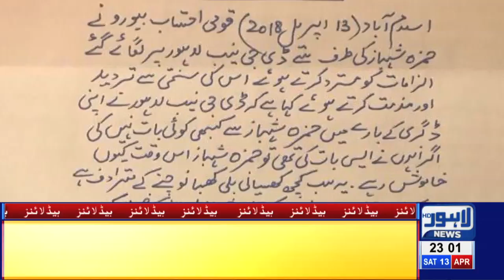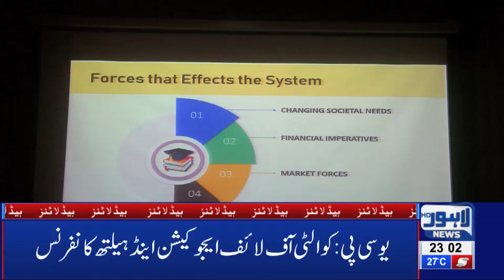Latest and Trending Fashion Clothes for Women | 11 PM Headlines - 13 April | Lahore News HD